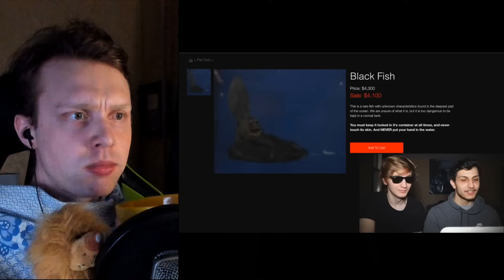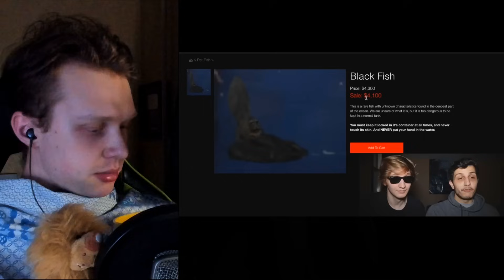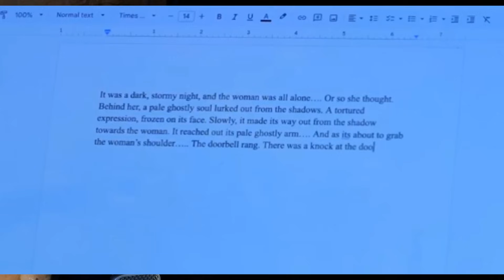Рыба Заползла Не в Ту Дырку......................- Самое Страшное Видео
Никогда Не Смотри Это в 3 Часа Ночи. Самые Страшные Видео в Интернете... Попробуй не ИСПУГАТЬСЯ (13+)

Ролики, которые присутствовали в видео:
- (We Bought a PET FISH Off the Dark Web!)

Raily ( Райли ) / реакция // не испугайся челлендж лайф оф лакшери